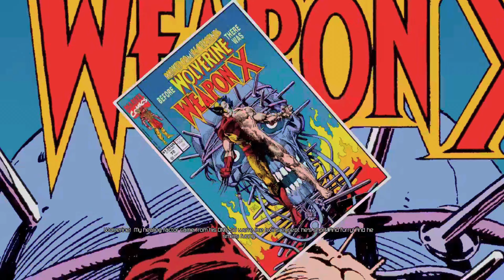Deadpool - Part 2 [VERTIGO] [XBOX SERIES X] [4K HDR]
Power Your Dreams

Gameplay Recorded from Xbox Series X.